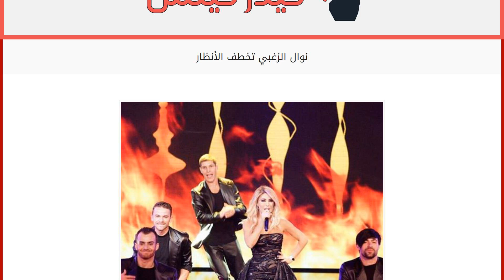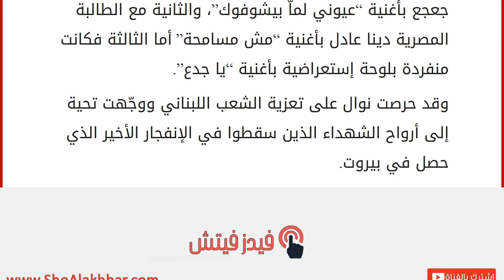نوال الزغبي تخطف الأنظار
إقراألمقال كاملا :
حلّت النجمة الذهبية نوال الزغبي ضيفة البرايم الخامس من برنامج ستار اكاديمي 11 لتضيء المسرح بجمالها وأناقتها التي سحرت بها الحضور ومتتبعيها على مواقع التواصل الإجتماعي التي غصت بالتعليقات الإيجابية حول إطلالتها.
قدمت نوال ثلاث أغنيات، الأولى مع الطالبة اللبنانية شانتال جعجع بأغنية “عيوني لماّ بيشوفوك”، والثانية مع الطالبة المصرية دينا عادل بأغنية “مش مسامحة” أما الثالثة فكانت منفردة بلوحة إستعراضية بأغنية “يا جدع”.
وقد حرصت نوال على تعزية الشعب اللبناني ووجّهت تحية إلى أرواح الشهداء الذين سقطوا في الإنفجار الأخير الذي حصل في بيروت.